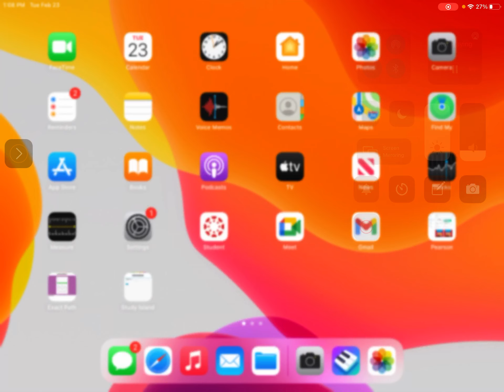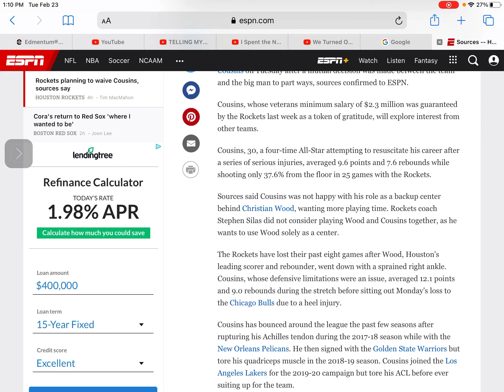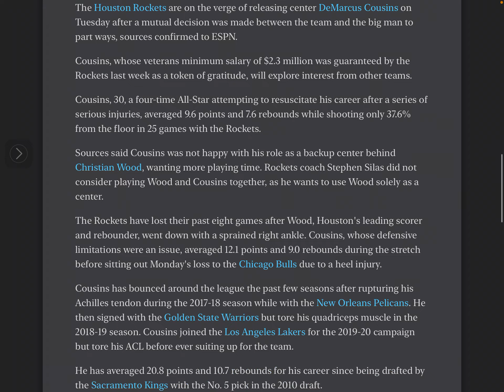Apple TV + IPad + Logitech Crayon= Annotation Goodness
I show how to mark up photos and websites on an iPad with the Logitech Crayon. It’s a great solution for education!